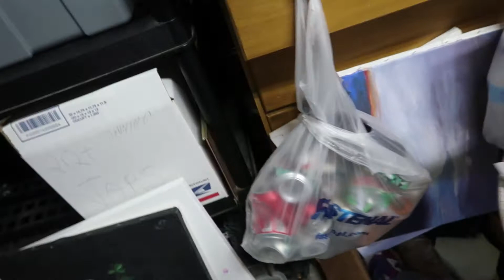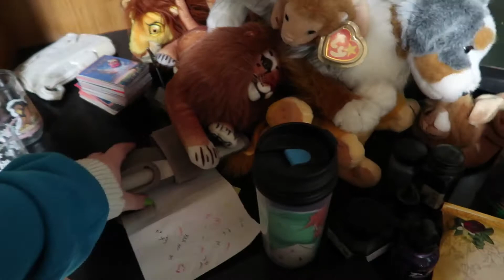Cute Q, and cleaning the basement! | Stone Studios Art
Bringing Q's stand up from the basement finally, some fluffy pets, and then cleaning the basement out some since it's gotten overwhelming. xD